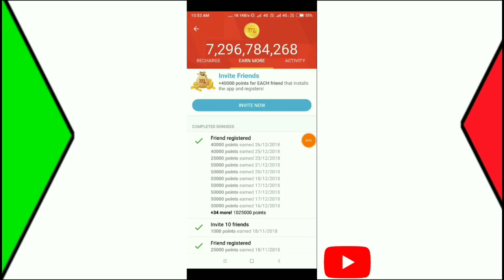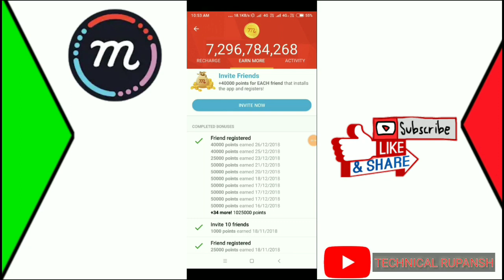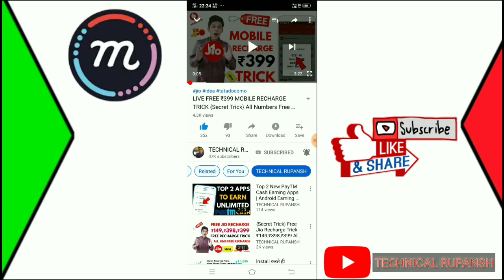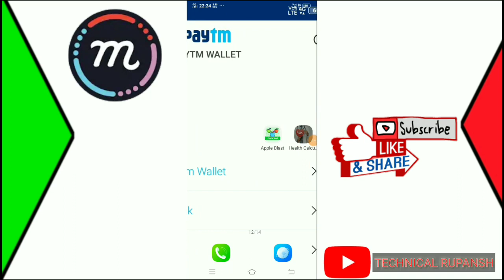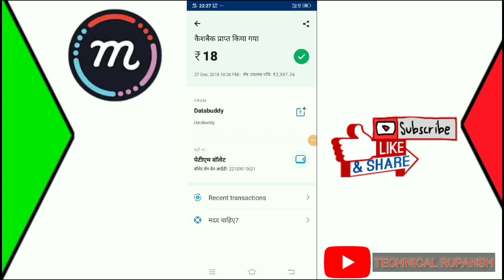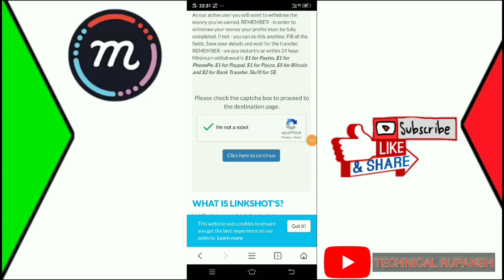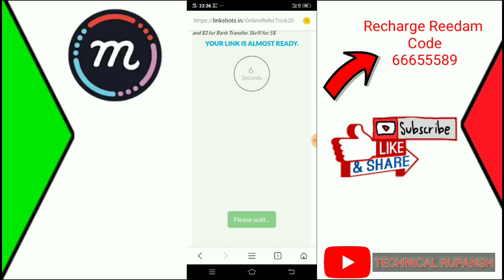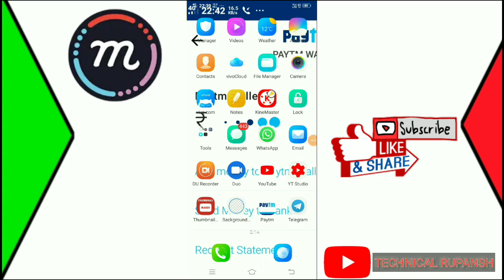{BEST TRICK} MCENT BROWSER UNLIMITED POINTS TRICK | 7,296,784,268 POINTS ADD IN 1 HOUR | NEW TRICK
Dosto Ajj Ke Video Me Apko mCent Browser Ka Unlimited Points Trick Batauga Jisse Ap Logg Mcent Browser me 1 Hour Me 7,296,784,268 Points Increase Karr Saktr Ho And Fir Usse Unlimited Recharge.